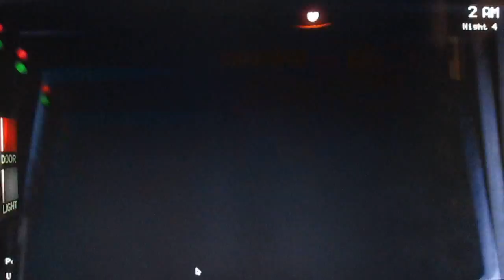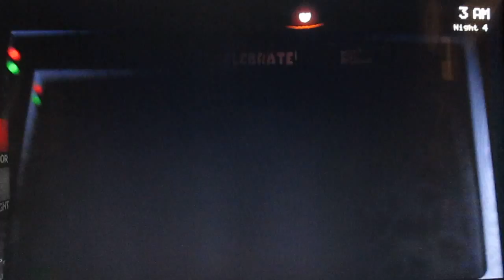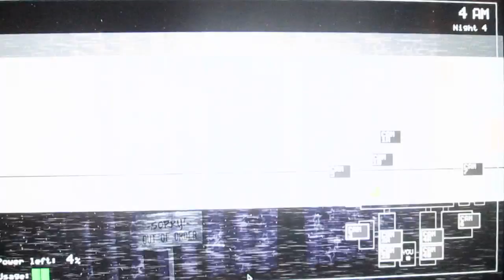Channel update and FNAF